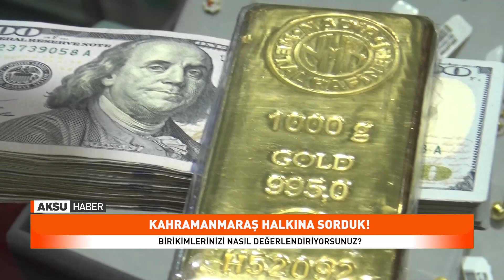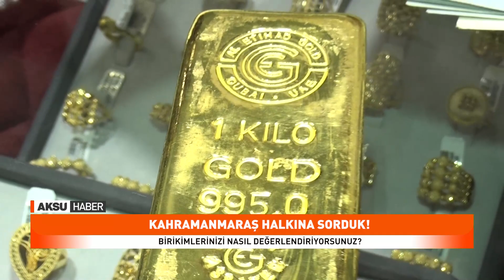Birikimlerinizi Nasıl Değerlendiriyorsunuz?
Günümüz ekonomik koşullarında birikim yapmak zor olsa da vatandaşlar, kıyıya köşeye attıkları birikimlerinin enflasyon karşısında erimemesi için farklı yatırımlar yapabiliyor.
Aksu Haber olarak, Kahramanmaraş halkına "Birikimlerinizi nasıl değerlendiriyorsunuz?" diye sorduk.
Yaptığımız sokak röportajlarında, vatandaşların farklı yatırım tercihleri dikkat çekti. İşte Kahramanmaraş halkının birikimlerini değerlendirme yöntemleri:
Röportajlarımız sırasında birçok vatandaş, ekonomik koşulların zorluğundan ve enflasyonun birikimlerine olumsuz etkisinden bahsetti. Buna rağmen, çeşitli yatırım araçlarını kullanarak birikimlerini değerlendirmeye çalıştıklarını belirttiler.
Kahramanmaraş halkının birikimlerini korumak ve değerlendirmek için gösterdiği çaba, ekonomik bilinç ve yatırım çeşitliliği konusundaki farkındalığı gözler önüne seriyor.
Aksu Haber olarak, bu bilinçli yaklaşımlarını bizimle paylaşan tüm vatandaşlarımıza teşekkür ediyoruz.